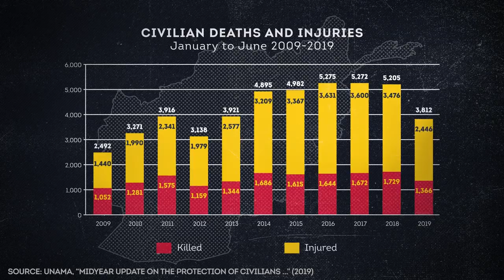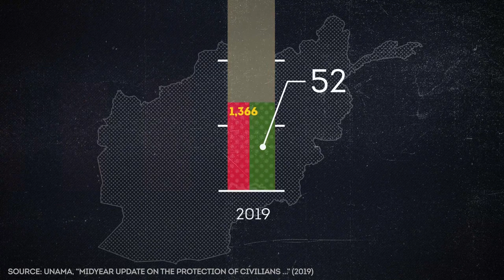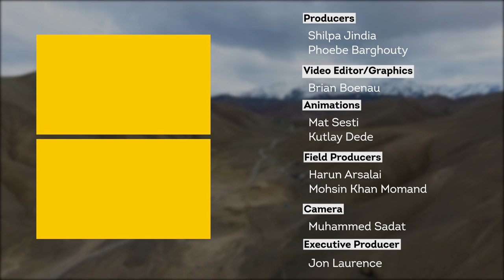Caught In The Crossfire: Afghan Civilians In America's Forgotten War | AJ+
Even though overall violence in Afghanistan is decreasing, the civilian death toll is rising - and half of those deaths are the result of US-backed government forces. This is the reality that civilians face in one of Afghanistan’s deadliest provinces. AJ+ spoke to two men who lost family in recent attacks.